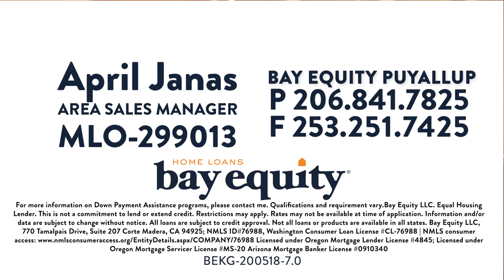Current Market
Is it a good time to buy?
Is it a good time to sell?

Reach out anytime if you have questions about whether now is the right time for you. 🏘📲